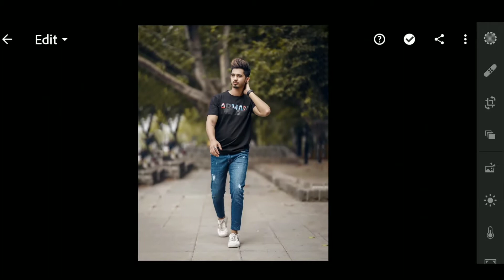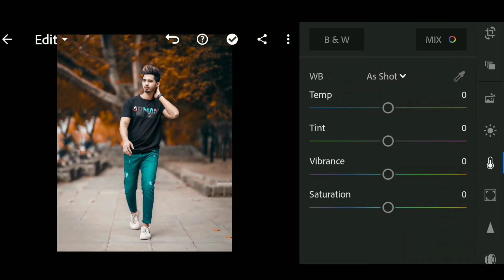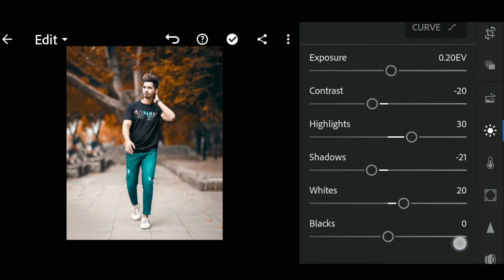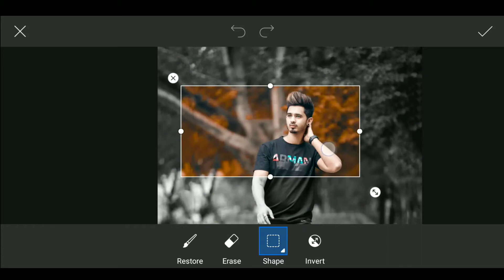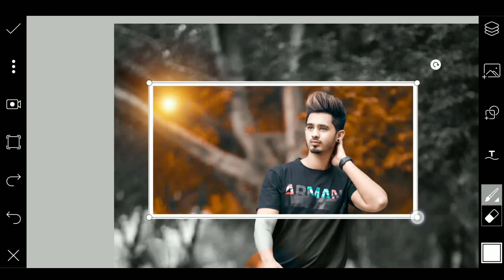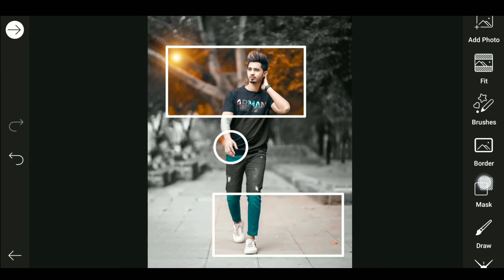PicsArt Creative Frame Editing || Lightroom Mobile Tutorial || PicsArt Editing New Style 2020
🔴Your Quarries:-

picsart creative frame Editing
new edit picsart 2020
picsart editing new style
New Editing PicsArt 2020